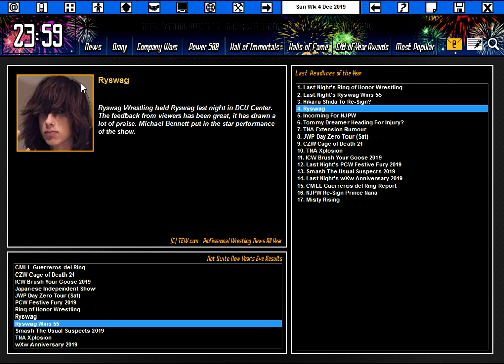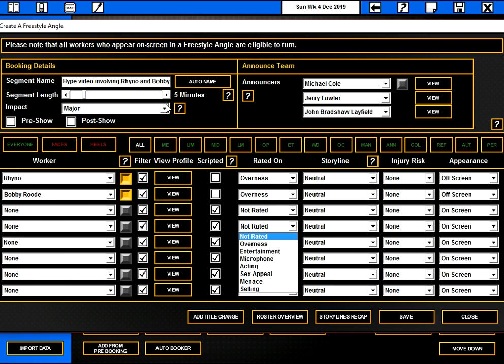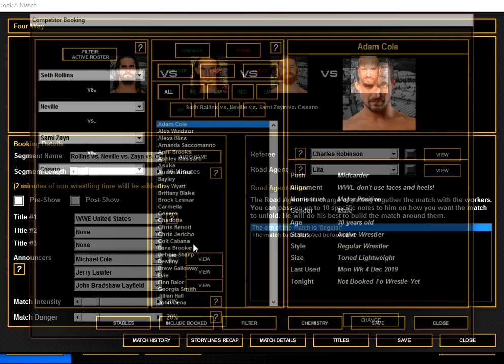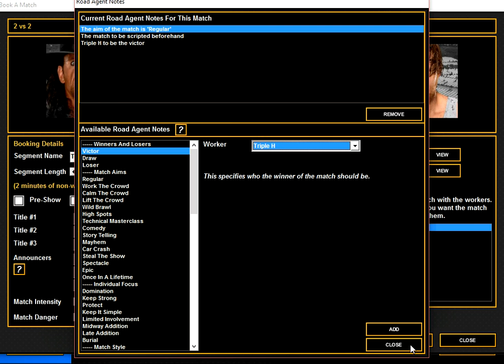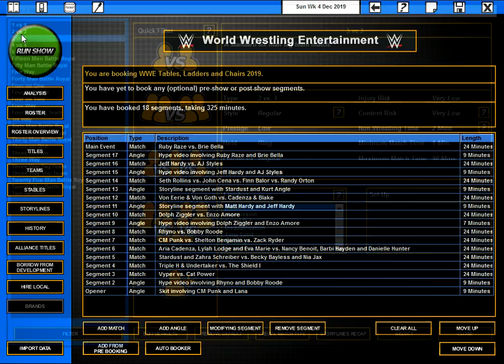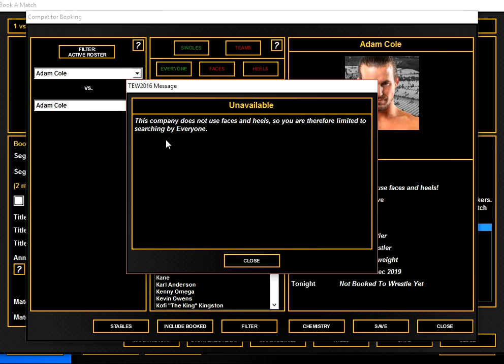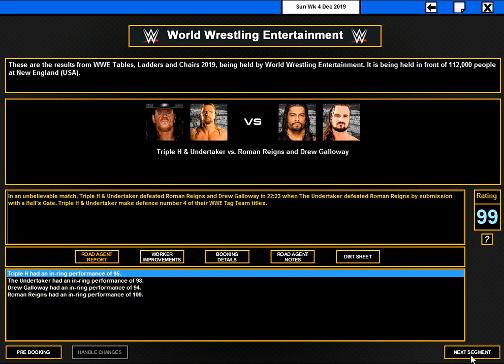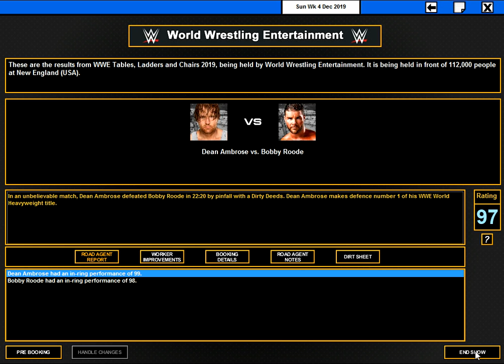TEW 2016 (The Brand Split) - Episode 121